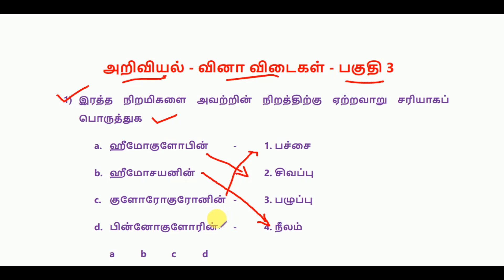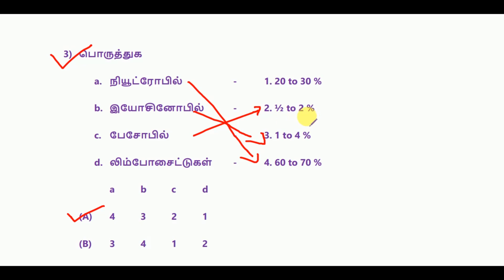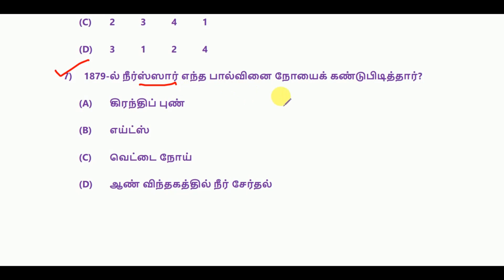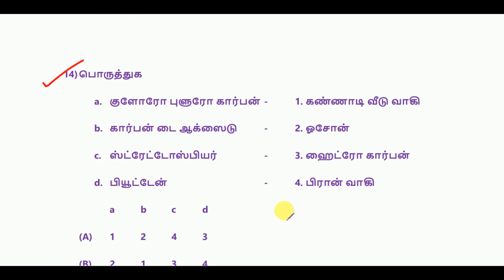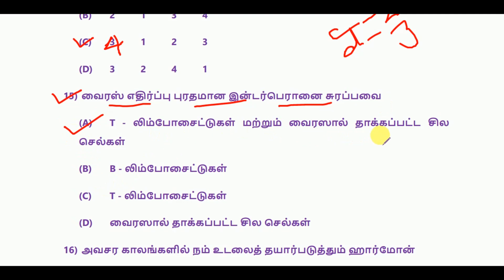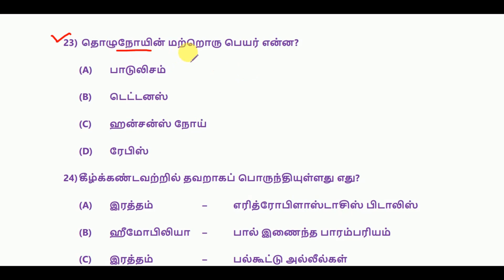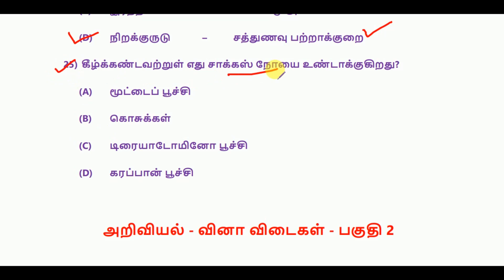அறிவியல் - வினா விடைகள் - பகுதி 3